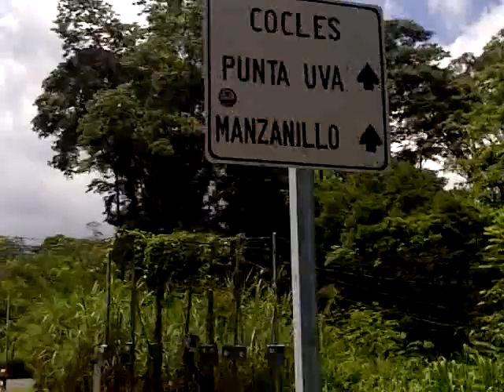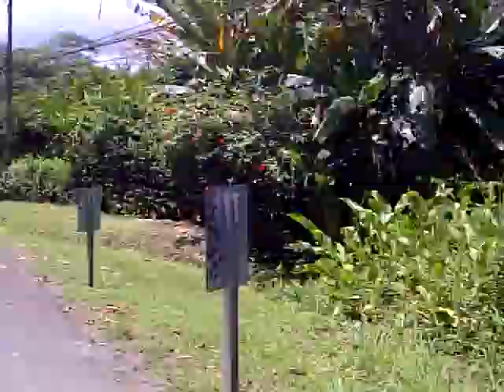Riding my bike toward Cocles, crossing a small river